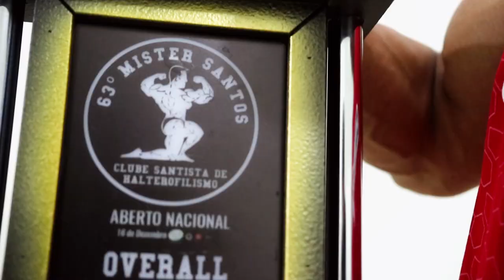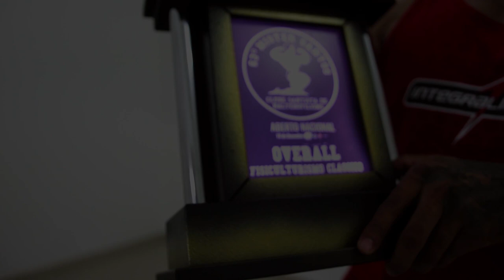CLÁSSICO BRASILEIRO | HALLYSON, ATLETA QUE VIROU PRO EM 1 ANO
Hallyson Flávio é um atleta Classic Physique que recentemente entrou para o INTEGRAL TEAM.

Ele conta como foi sua trajetória até se tornar um Atleta reconhecido no Brasil por se consagrar Campeão Overall em dois campeonatos seguidos, e assim conquistar seu PRO CARD.

Além disso conta algumas particularidades de sua vida, dentre elas as suas dificuldades em conciliar a vida de atleta com a vida de militar, ele que hoje é sargento do exército brasileiro.